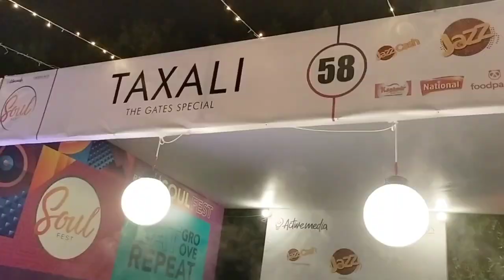SOUL FEST Lake City Lahore...Ali Zafar live performance...